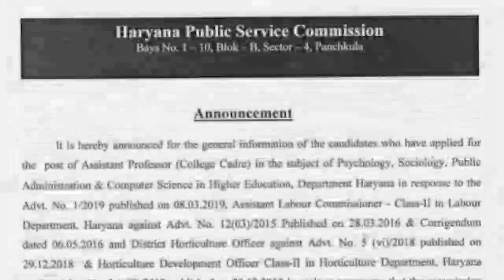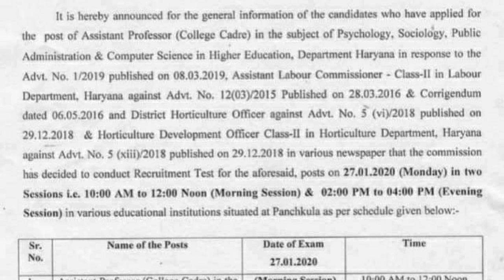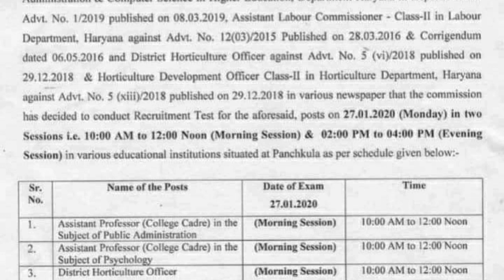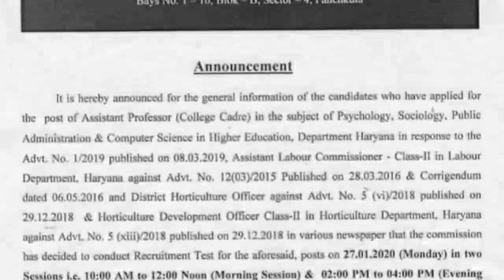HPSC BREAKING:HPSC ने जारी की EXAM DATE||HPSC RELEASED EXAM DATE GOOD/BIG NEWS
HPSC EXAM DATE NEWS